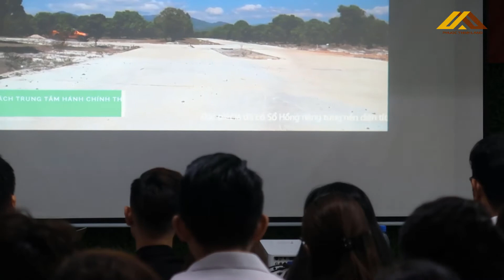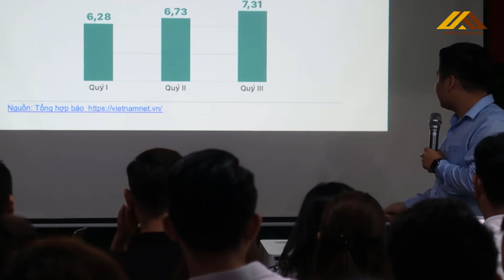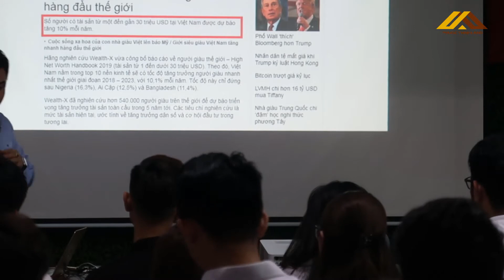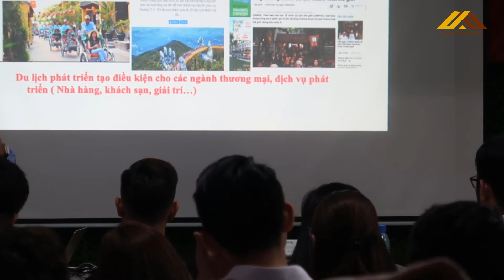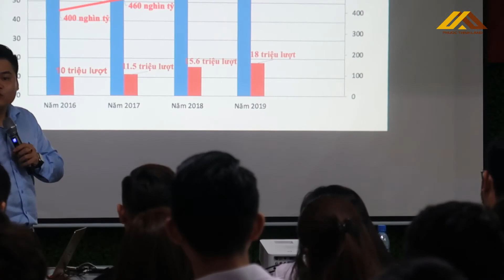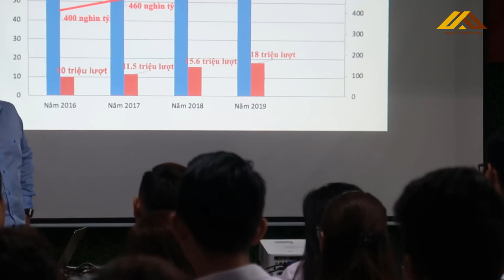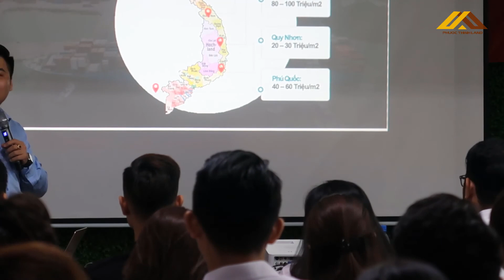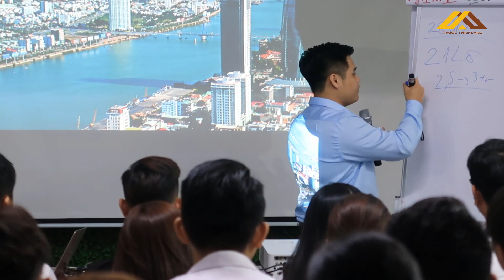Tiềm Năng Đất Nền Cam Lâm - Bãi Dài - Cam Ranh [Phần 1]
Tiềm Năng Đất Nền Cam Lâm - Bãi Dài - Cam Ranh [Phần 1] - ACE cần tìm hiểu mua đất ở Cam Lâm hãy kết nối với em qua 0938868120 (ZALO)
CHÚC CÁC ANH CHỊ 1 NGÀY MỚI VUI VẺ !
© Bản quyền thuộc về Phước Thịnh Land
© Copyright by Phuoc Thinh Land Production ☞ Do not Reup